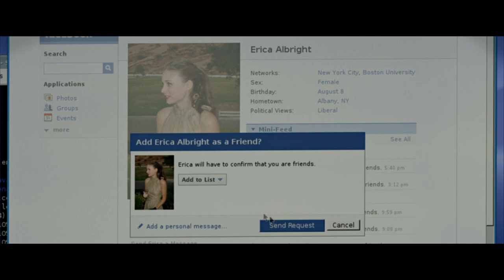David Fincher's Movie Tribute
"The second rule of Fight Club is: you DO NOT talk about Fight Club."

David Andrew Leo Fincher (born August 28, 1962) is an American film director. His films, mostly psychological thrillers and biographical dramas, have received 40 nominations at the Academy Awards, including three for him as Best Director. Fincher was the co-founder of Propaganda Films, a film, and music video production company.